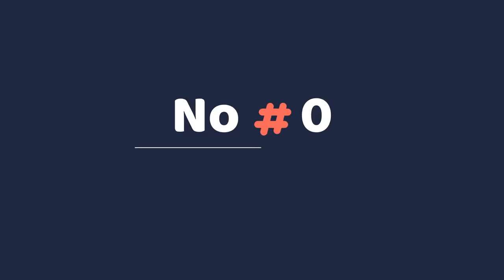12 Foods Your Maltese Should Never Eat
Maltese don't mind eating anything they can get their lips around, including those things that are not good for them. With this in mind, I ask one very important question: Are you killing your Maltese with everyday people food? You Might Be Say No But You will be surprise in this video.